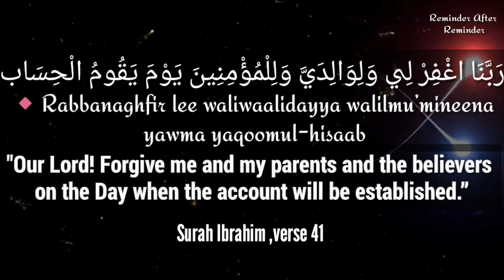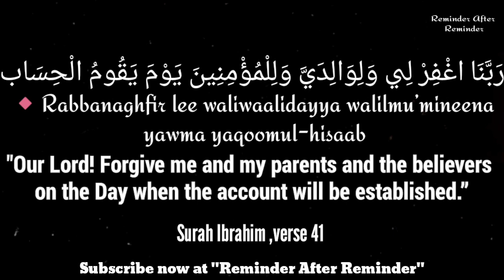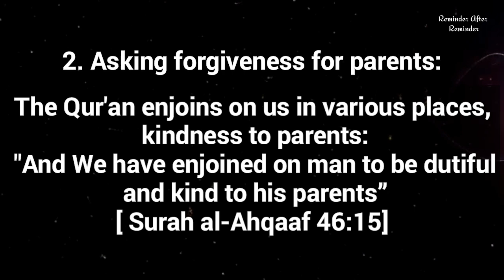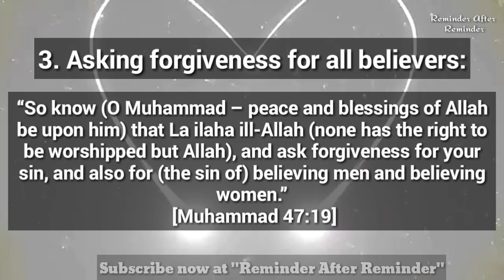Dua to seek forgiveness for yourself, your parents and all believers - Surah Ibrahim Ayah 41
🎀 Dua to seek forgiveness for yourself, your parents and all the believers 🎀

🌟 رَبَّنَا اغْفِرْ لِي وَلِوَالِدَيَّ وَلِلْمُؤْمِنِينَ يَوْمَ يَقُومُ الْحِسَاب
🔹 Rabbanaghfir lee waliwaalidayya walilmu’mineena yawma yaqoomul-hisaab
🍐🍉 ” Our Lord! Forgive me and my parents and the believers on the Day when the account will be established.”

🖊Surah Ibrahim ,verse 41🖊

📖 *In this dua, forgiveness is sought from our Rabb* for;
1⃣ Oneself
2⃣ Parents
3⃣ All believers

1⃣ *Seeking forgiveness for self:*

🍉🍇 This is an important act of worship and has numerous benefits, both in this Dunya and aakhirah,  as highlighted in
🔹Surah Nuh - verse: 10-12.

🌟 And said, 'Ask forgiveness of your Lord. Indeed, He is ever a Perpetual Forgiver. He will send [rain from] the sky upon you in [continuing] showers And give you increase in wealth and children and provide for you gardens and provide for you rivers.

💎 _Even our beloved Prophet ﷺ in spite of being the noblest of all human beings and having been forgiven,  sought forgiveness 70 to 100 times every day._

2⃣ *Asking forgiveness for parents:*

💟💞 It is obligatory to love our parents and respect them because through them we are brought into this world. Allah, Who provides sustenance to all, has appointed parents as guardians over us to fulfill all our worldly needs and also guide us to a better aakhirah. So next to the Almighty Allah we owe everything in our life to our parents. They take care of us from the day we are born. They bring us up with love and care. The Qur'an enjoins on us in various places, kindness to parents:
🌟 "And We have enjoined on man to be dutiful and kind to his parents”
🔹 [al-Ahqaaf 46:15]

💝 A person may pray for forgiveness for his parents  and pray for mercy for them. Allaah says (interpretation of the meaning):

🌟 “and say: ‘My Lord! Bestow on them Your Mercy as they did bring me up when I was young’”
🔹 [al-Isra’ 17:24]

🎙 Shaykh Ibn Sa’di (may Allaah have mercy on him) said: this means, pray for mercy for them, when they are alive and after they die.
✨Tafseer al-Sa’di, p. 524

📖 _It was narrated from Abu Hurayrah that the Prophet (peace and blessings of Allaah be upon him) said: “A man may be raised in status in Paradise and will say, Where did this come from? And it will be said: From your son’s praying for forgiveness for you.”_
🔹 Narrated by Ibn Maajah, 3660; classed as saheeh by al-Albaani in Saheeh al-Jaami’, no. 1617.

💟💚 Love of parents for their children is the divine wisdom through which mankind and other living beings have been surviving for millions of years on this planet. In no way can we repay our parents for what they do for us, except by following the command of Allah who ask us, in the holy Qur’an, to lower unto them our wings of submission through compassion and recite this dua’a.

3⃣ *Asking forgiveness for all believers:*

⚖ All the Prophets were commanded to seek forgiveness for the believers.
The verse in which Allah, may He be exalted, says (interpretation of the meaning):

🌟 “So know (O Muhammad – peace and blessings of Allah be upon him) that La ilaha ill-Allah (none has the right to be worshipped but Allah), and ask forgiveness for your sin, and also for (the sin of) believing men and believing women.”
🔹 [Muhammad 47:19].

📙 *Hadith:  Its Virtues* 📙

The messenger of Allah Sallallahu alaihi wa sallam used to say:

🎙 _“The supplication of a muslim for his brother, made in his brothers absence is answered! At his head there is an angel consigned to him. Every time he supplicates for his brother with good the angel says: “Ameen! And for you is its like!”_
✨ (Saheeh muslim Hadeeth no# 2733)

🎙 Upon the authority of Ubaadah ibn Saamit who said: “I heard the prophet – Sallallahu Alaihi wa sallam say:

_“Whoever seeks forgiveness for the male and female believers, Allah writes for him a good deed per male and female believer!”_
✨ (Collected by At Tabaraani in musnadush Shaamiyeen 3/234 hadeeth no# 2155 and declared Hasan by sheikh Al Albaani in Saheeh al jaami’ 6026)

🌷💐 So lots of rewards to be accumulated by seeking forgiveness for self, parents and all believers. Let's memorize this dua.

To get these videos on WhatsApp, Join our WhatsApp group (Only for Sisters in Islam) click on the below link and send request